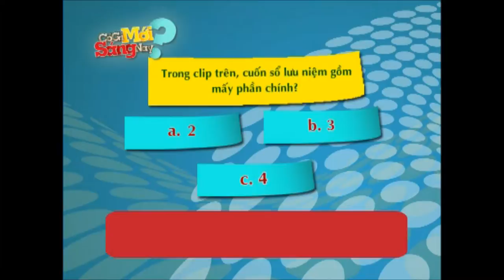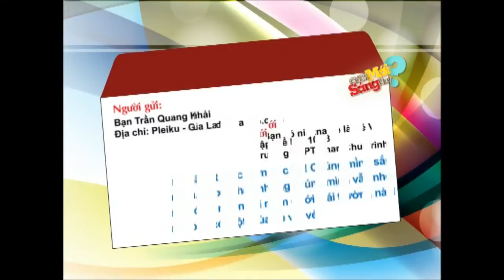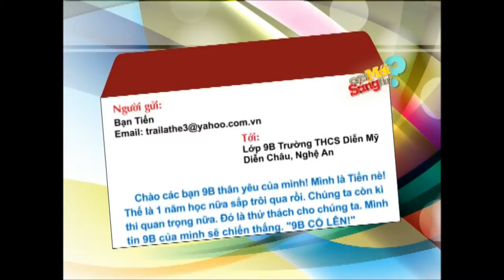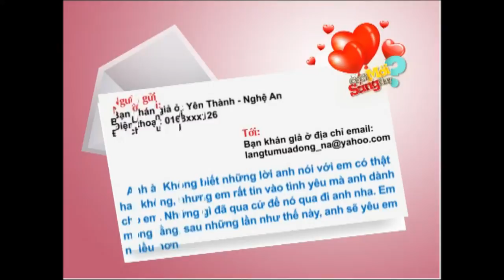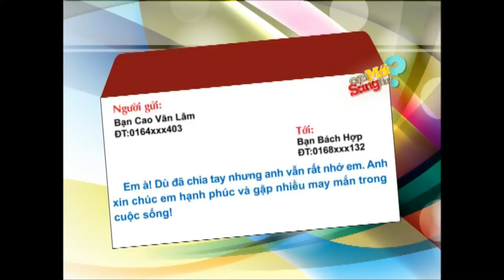Hanoi Amsterdam's diary school yearbook - section 2